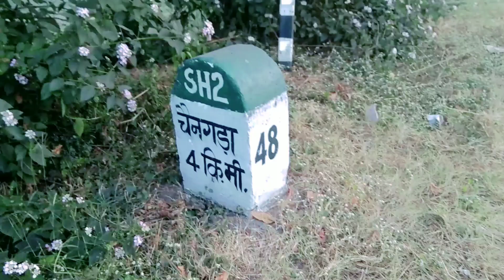HEHAL TO BHURKUNDA | Morning Running Video | @bediachannel 🔥❣️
HEHAL TO BHURKUNDA | Morning Running Video | ‎@Bedia Channel 🔥❣️

morning running vlogs
morning running video
morning jogging vlog
morning running video status
early morning run vlogs
morning running blog
running vlogs video
4 km running
4 km running 21 minutes
Vlogs video
running Vlogs video
vlogs hindi
vlogs hindi video
vlogs hindi funny
vlogs malayalam
vlog malayalam food
cooking Vlogs video
India cooking Vlogs video